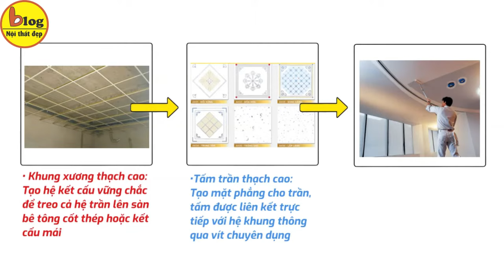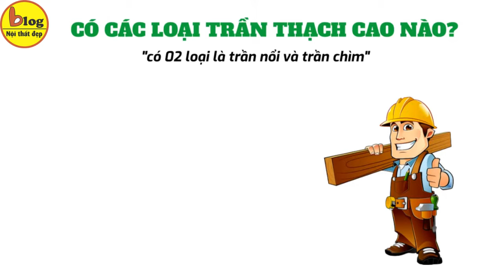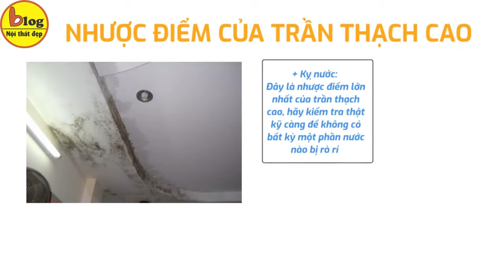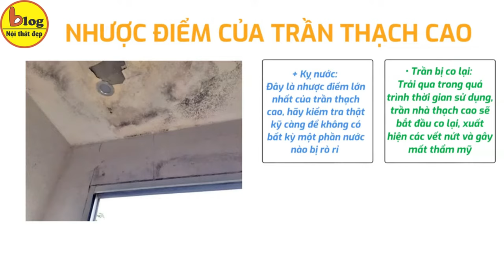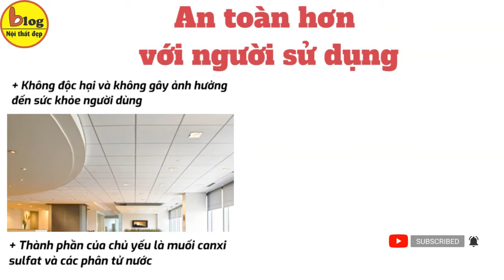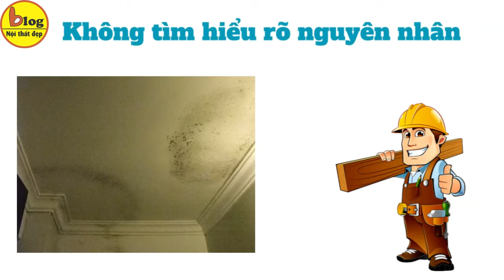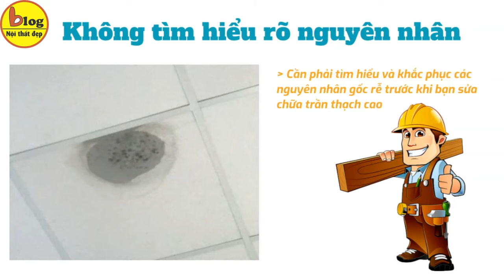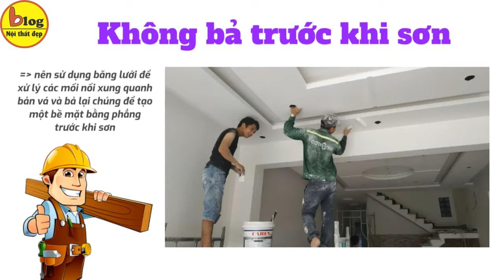Làm trần thạch cao 2023 - Sai lầm khi làm trần thạch cao nên tránh nếu không muốn trần nhà xấu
Bạn có biết để đem lại hiệu quả cũng như tiết kiệm chi phí cho một công trình thiết kế trần thạch cao yêu cầu cần phải tỉ mỉ từng công đoạn. Tuy nhiên, nhiều người thường có tận chủ quan lơ là, khiến cho công trình vừa hoạt động được một thời gian đã nhanh chóng bị xuống cấp. Vậy những sai lầm nào cần nên tránh khi làm trần thạch cao? Hãy cùng Blog Nội Thất Đẹp tìm hiểu rõ hơn trong video dưới đây nhé!
Trần thạch cao là gì?
Trần thạch cao hay còn biết đến với tên gọi “trần la phông thạch cao” là trần được làm từ nhiều tấm thạch cao lắp ghép với khung trần với nhau.
Có các loại trần thạch cao nào?
Trần thạch cao nổi
Trần thạch cao chìm
Ưu điểm và nhược điểm của trần thạch cao
Ưu điểm của trần thạch cao
•Trần thạch cao đa dạng cả về mẫu mã lẫn nguồn gốc xuất xứ và tính thẩm mỹ cao.
•Có khả năng cách nhiệt và cách âm, chịu nước và chống cháy tốt, an toàn thân thiện với môi trường.
•Thạch cao có độ bền cao, không bị ẩm mốc.
Nhược điểm của trần thạch cao
•Kỵ nước:
•Trần bị co lại:
•Rung khung xương:
Có nên làm trần thạch cao không?
Làm tăng vẻ đẹp thẩm mỹ cho ngôi nhà
An toàn hơn với người sử dụng
Trần thạch cao có tính độ bền cao
Tiết kiệm thời gian và chi phí thi công
Những sai lầm cần tránh khi làm trần thạch cao
Không xác định được kích thước vết nứt
Nếu như có một vết nứt nhỏ trên trần thạch cao của nhà bạn, bạn có thể  sử dụng bột bả để lấp đầy hơn là vá nó. Tuy nhiên, nó chỉ phù hợp với các vết nứt nhỏ hơn 2 - 5cm và không có sự chênh lệch về màu sắc. Còn nếu thạch cao bị ố vàng, bạn sẽ cần phải thay thế một phần diện tích trần và vá nó lại đúng cách.
Không tìm hiểu rõ nguyên nhân
Có thể trần thạch cao nhà bạn được hiểu đơn giản là quá cũ và cần vá một số chỗ.
Phá các phần thạch cao đã cũ
Không chú ý đến hệ khung trần
Bắt vít sai cách
Hy vọng qua video này, Blog Nội Thất Đẹp sẽ giúp ích cho bạn có cái nhìn rõ hơn về những sai lầm nên tránh khi làm trần thạch cao đấy nhé.